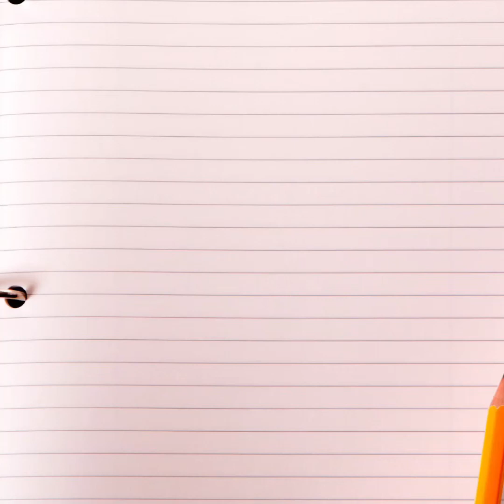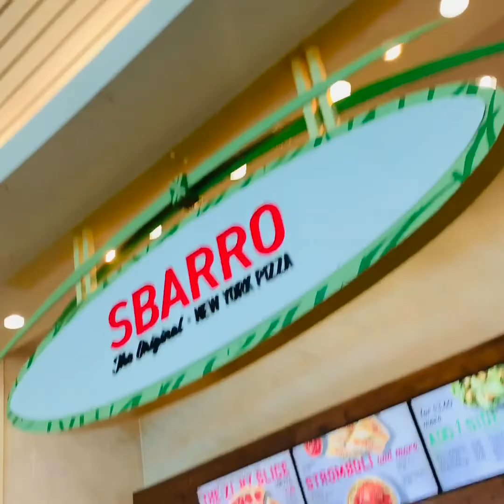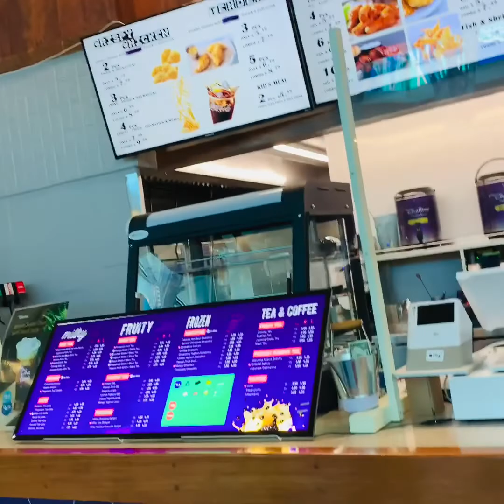the part2 full story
Hi guys come lets watch our part2 video story enjoy watching